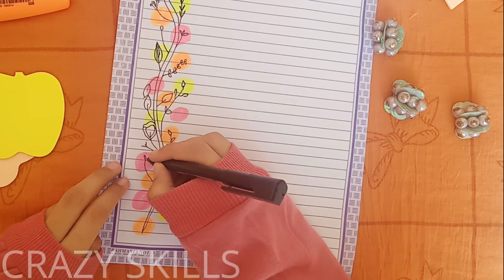How to make assignment ||Front page design||[calligraphy][drawing]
HELLO! In this video i have made assignment and it's front page design.  I have drawn very simple. I have told about the method of writing assignment for school or college or  any institution. I have also solved my Mathematics assignment completely and showed you for your comfort. You can follow this pattern of writing assignment or your vacation work or you can make different design on front page according to your choice or interest.In this pandemic everyone have to prepare assignments or
vacation work.So you can get help from this video

00:13 - [ drawing front page design ]

3:36 - [ assignment front page writing ]